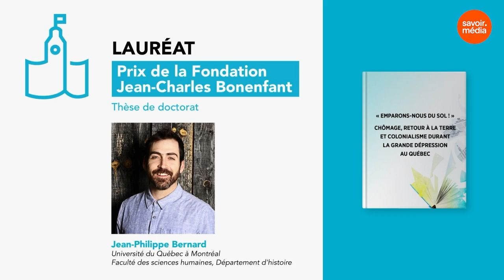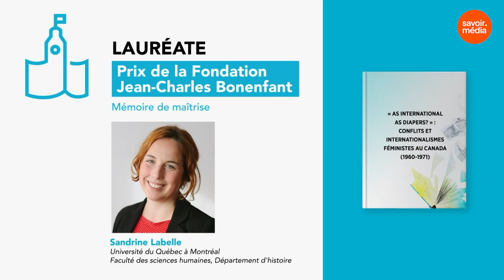Entre les lignes | Prix du livre politique 2024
Entre les lignes met en vedette les personnes lauréates de la dernière édition du Prix du livre politique de l'Assemblée nationale du Québec.

Vous avez aimé la vidéo Entre les lignes | Prix du livre politique 2024?

Une production: Assemblée nationale du Québec